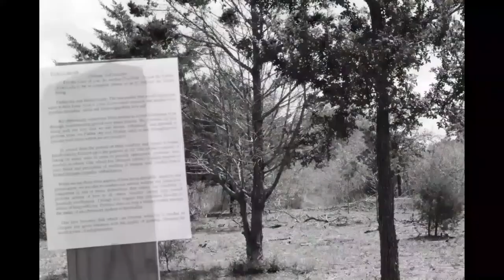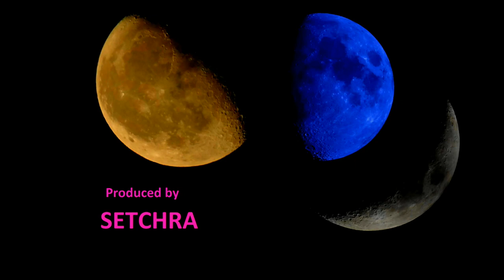Yo Slick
The third song I have Developed. Please give a thumbs up or a comment, have a great day or evening^^

Lyrics

I’m on to yo Trick
I’d Rather Fly Higher
than call any Sire
With Apep Never again Conspire
This my own Mother Blessin’ Prayer Sincere
Divine Mama Your voice I listen to and Hear

Sufferin?
All you rouse to Shout
Removed all my Doubt
You missin ussin me
Accusin Thee Abusin See
You Ignored yo Self, Pain Such a Drain
I paid the fee For me to see
I’m movin out yo Door
I Ain’t Taken No More
To help someone in that Dark Pit
Decending to that depth I’ve Quit
I’m onto searchin for that Love I believed in Before
The Cure to All that’s Sore
Heart so Pure
Gonna Write a New Love Lore

Sufferin?
Better get to listenin
Were getting on dis Ark
 A New Journey do we Embark
They Offset
This the New World Reset
Every body Ready
Let’s Go freddy
Jason’s Headed to the Masons Were Squaring this in the Basement
This a Divine Statement
Guided by Intuition
Lead in Connection
T’was The Ancestors Direction
Please Partake in this Creation
With your Participation
And Bring your own Rhythm
Through us they have Resurrection
As We in this Tribal Regeneration
A Brand New Experience,
A Stable Balance
No Tomorrow
nor to follow
any sorrow
Today we play
is Every Day, Indefinitley
Hearts so Cherry
Mama Queen Faerie
Guides one and every Many

A warm Donut mighty Delicious
Ugh I just wanna Smash This
So Blessin’ Auspicious
Tis might be Malicious
Nope, I aint Tryin
And I’m Just Livin
Wow, I’m Now Thriven
I’m done working for them Bucks
I’m left saying “Awe Schucks”
And Now I got the Hiccups
I see many Holding a Fire
Burning Memory and Desire
Those suffrin Dire
Wed to their Ire
I am Forever Free of this Liar

No more second chance
Truth I announce
From that Snake do bounce
Stop Takin that Strange Mans Pill
 They be Sufferin still
ForeFathers United
Of Apep we have Sighted
Under them Bases
Secret Hidden Spaces
Kings Bought with Prices
Frauding False Princes’

Look, Mom Got My Back,